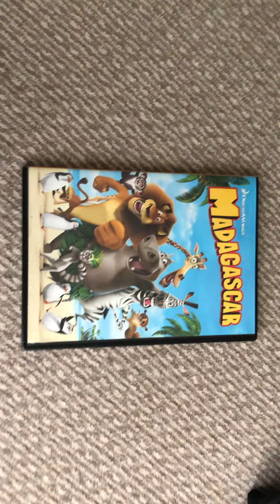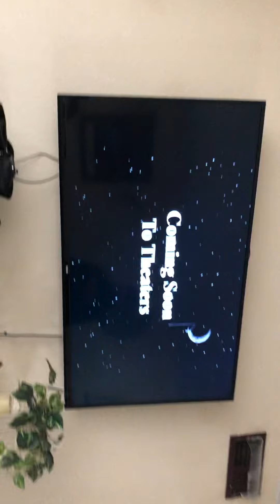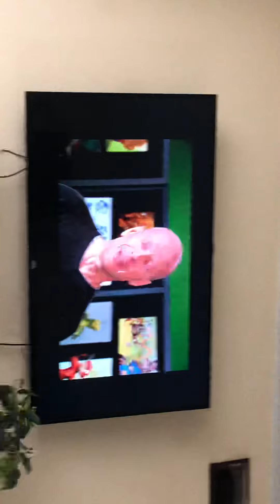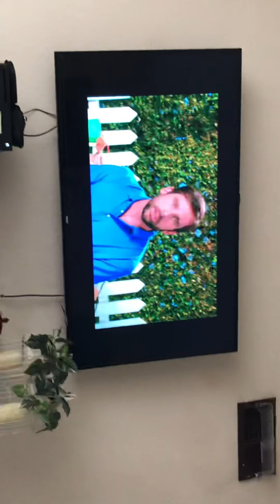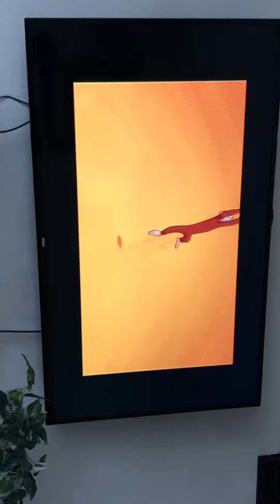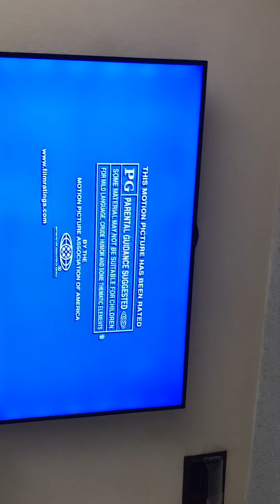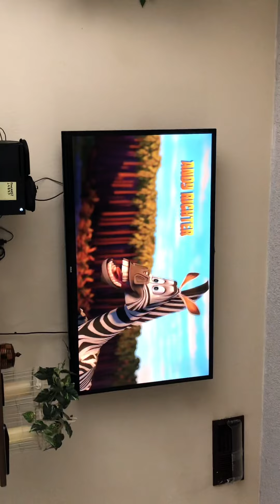Opening to Madagascar 2005 dvd